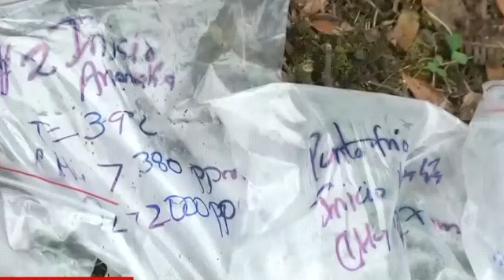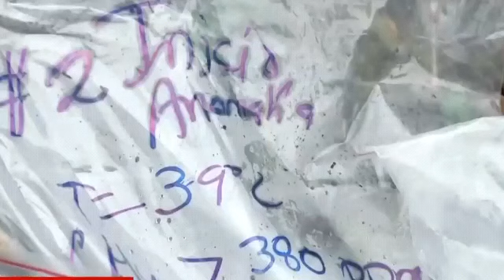Fenómeno en cercanías al volcán Cerro Bravo: autoridades tomaron muestras en el sector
Con muestras de laboratorio, las autoridades intentan aclarar qué está generando rocas incandescentes y gases en la zona del volcán Cerro Bravo.